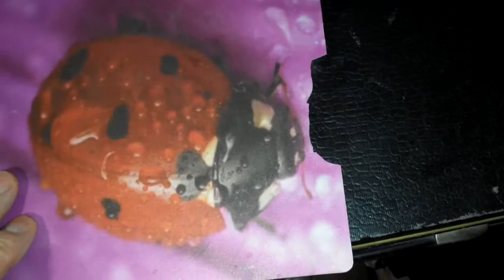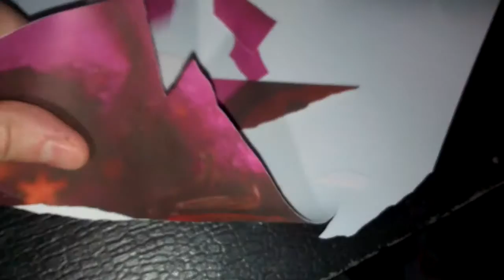Азиаты продают хлам